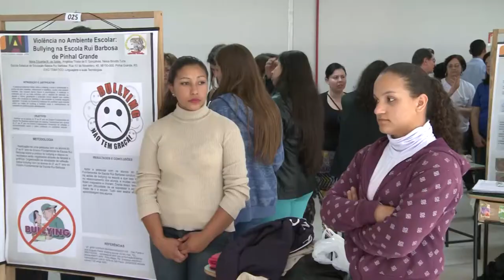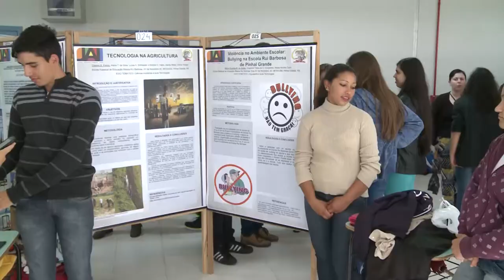JAI Jovem - Acontece na UFSM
A Jornada Acadêmica Integrada conta com uma novidade na edição de 2016: a JAI Jovem, que oportuniza que estudantes do Ensino Básico mostrem as pesquisas desenvolvidas em projetos de suas escolas. Os alunos melhor avaliados ao final da JAI Jovem serão reconhecidos com Bolsa de Iniciação Científica, com duração de 9 meses.